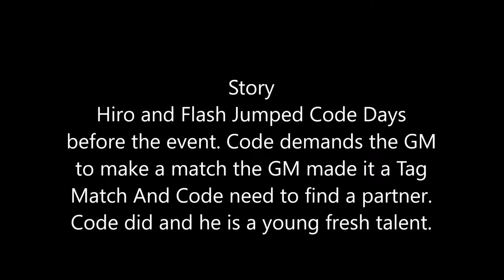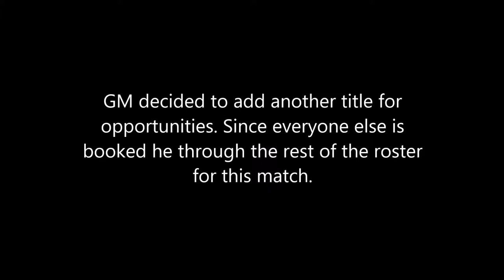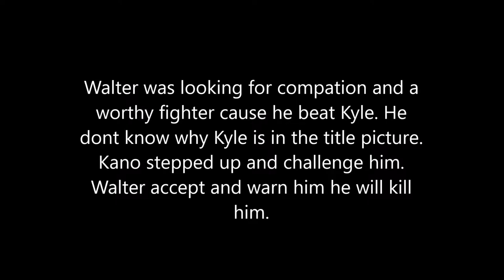Kenage - Havoc ( Fire pro Wrestling world E-Fed)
Enojy